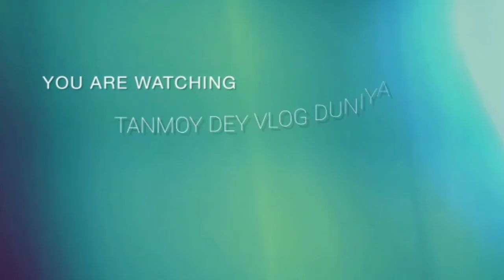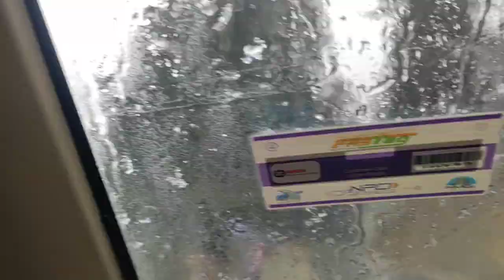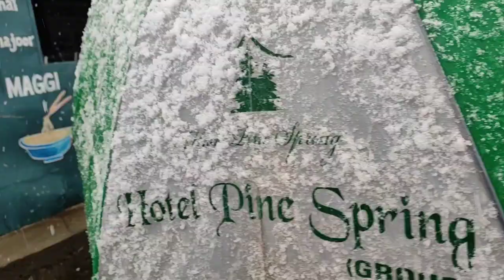গিয়েছিলাম কাশ্মীরে পৌঁছে গেলাম স্বর্গে/स्वर्ग कश्मीर/betabvalley chandanwari/pahalgam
জীবনের এক পরম প্রাপ্তি, কাশ্মীর ঘুরতে যেতে পারবো কখনো ভাবিনি। তারপর নিজের কাছের মানুষকে নিয়ে এইভাবে এতসুন্দর একটা জায়গায় এত আনন্দ করতে পারবো সেটাও জানতাম না!! ///ড্রিমল্যান্ড টুর অ্যান্ড ট্রাভেলসের সঙ্গে বেড়াতে গিয়ে অনেক নতুন সঙ্গী খুঁজে পেলাম আর মনের মণিকোঠায় রেখে দিলাম তাদের সাথে জুড়ে থাকা মুক্তসম স্মৃতিগুলি। জীবনের এই বিশেষ মুহূর্ত আমি তোমাদের সকলের সাথে ভাগ করে নিতে চাই।

betaab Valley তে টিকিটের দাম ১০০ টাকা...
সাইড সিন জায়গা অনুযায়ী আলাদা আলাদা প্যাকেজ, আমরা ঘুরেছিলামা দুটো জায়গায় আমদের খরচ হয়েছে ১৪০০ টাকা + বকশিস। আমাদের গ্রুপে ছিল ৯ জন পুলক দা, শুভ্র দা, হিমাংশু বাবু, শান্তনু, সুমন, শিউলি, পিয়াস, পুলক দার স্ত্রী আর আমি।।
খুব মজা হলো, তোমরা দেখো।